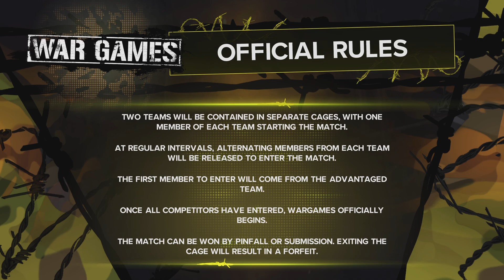WWE 2K23 The Bella Twins go head to head in a WAR GAMES Match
The Bella Twins go head to head in a WAR GAMES Match,The teams are Team 1:Nikki Bella, Natalya, Tamina and Team 2 is Brie Bella, Liv Morgan and Queen Zelina